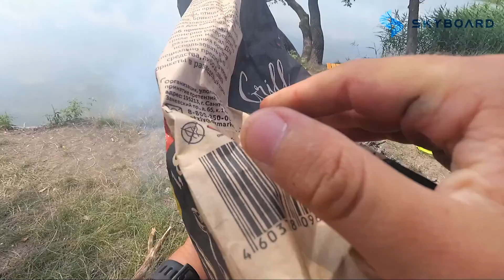Поехали на рыбалку на Электроскутерах SkyBoard Citycoco | Поездка на природу на скайбордах!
🐟🐟 Сегодня мы едем на электроскутерах скайборд на рыбалку! Подъем у меня был ранним т.к. надо забрать байк со склада и подготовить его к поездке на природу! На складе меня уже ждал Паша на своем BR 4000 FAST, Мой выбор байка остался прежний citycoco skyboard TRIKE BR60 3000 PRO FAST в этот раз с тележкой, электробайк подготовили, все проверили и поехали за Антоном!
Забрали Антона на своем динозавре и стартанули на озёра! (Если очень интересно как называется Электробайк Антона, пишите в комментариях, отвечу лично).
 В общей сложности на электроскутерах скайборд мы проехали более 140 КМ. Мы выехали из Краснодара, пересекли мост и поехали по Адыгейской Республике. Лично по моим ощущениям Электробайк citycoco skyboard TRIKE BR60 очень хорошо подходит для таких поездок! Комфортно, мощно и удобно, даже несмотря на загруженную тележку электробайк себя ведет очень резво!
 На самом деле, это была не просто рыбалка, мы взяли с собой детей, они поехали не на электроскутерах скайборд, а отдельно в машине. Это была их первая рыбалка именно на ней они поймали своего первого карася!

Более подробно ознакомиться с характеристиками электробайков можно ознакомиться у нас на сайте, переходи!

В этом выпуске были задействованы электроскутеры:
00:04:54 Старый старый Skyboard (интересно как называется байк? пиши в комментариях)
00:01:23 Элекроскутер Skyboard Citycoco BR 4000 FAST
00:01:33 Элекроскутер Skyboard Citycoco  BR60 3000W 72V 18AH

Адрес: г. Москва, Алтуфьевское шоссе, д. 37, стр. 1

💎Советуем посмотреть: 💎

🔥Подборка плейлистов от SKYBOARD🔥

⏳Тайм-лайн:⏳
00:00:00 Начало покатушки в Краснодаре
00:00:41 Утро Skyboard
00:01:13 Приехал на склад Skyboard
00:01:23 Элекроскутер Skyboard Citycoco BR 4000 FAST
00:01:27 Элекроскутер Skyboard Citycoco  BR60 3000W 72V 18AH
00:03:15 Приехали к Антону, грузим детей
00:04:16 Самый первый 4WD Skyboard
00:07:12 Поехали на другое озеро
00:07:54 Отдых скайборд
00:09:13 Скайборд Skyboard Citycoco